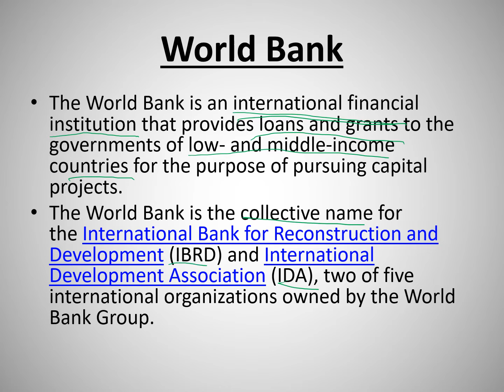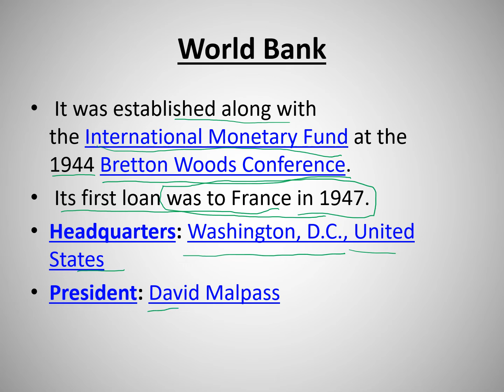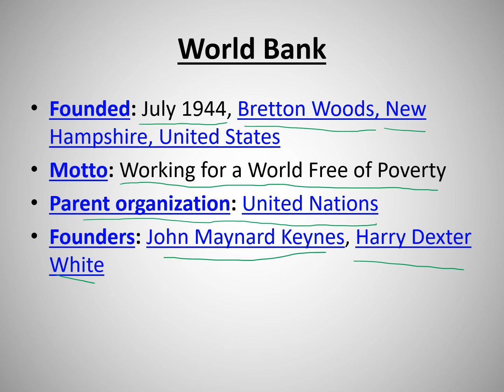World Bank के बारे में जानकारी, for UPSC,SSC,RAILWAY and other competitive exams,@indiangs6118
All information about World Bank.
this video is helpful for most competitive exams such that
indiangs